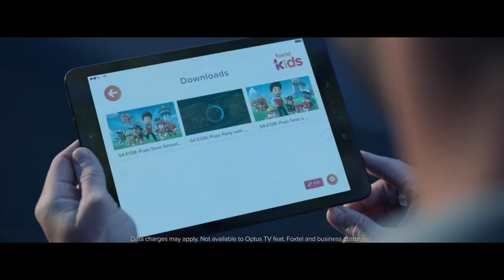Foxtel Kids app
Included in your Kids Pack subscription, the Foxtel Kids app lets your little ones stream their favourites or download them to their device for later on.

It offers cool features they’ll love and safety features you need, like viewing time limits and channel and classification blocking. Get the Foxtel Kids app today and access a world of fun made just for them.